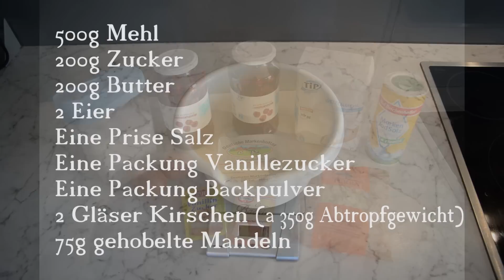Kirschkuchen ganz einfach selber machen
500g Mehl
200g Zucker
200g Butter
2 Eier
Eine Prise Salz
Eine Packung Vanillezucker
Eine Packung Backpulver
2 Gläser Kirschen (a 350g Abtropfgewicht)
75g gehobelte Mandeln
Das Ganze dann bei 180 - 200°C für ca. 40-45 min backen.